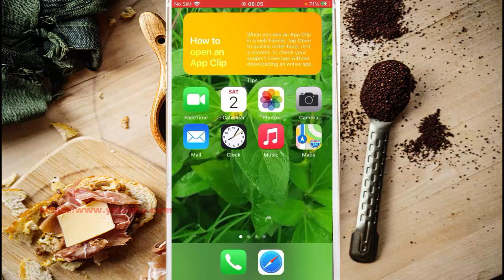iPhone 7 : How to reply to all contacts within an email thread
On this video you can know How to reply to all contacts within an email thread in iPhone 7 with iOS 14.0.1 operating system